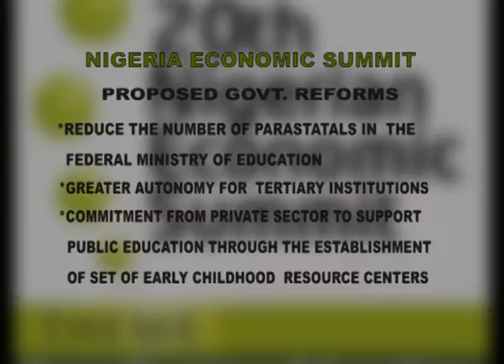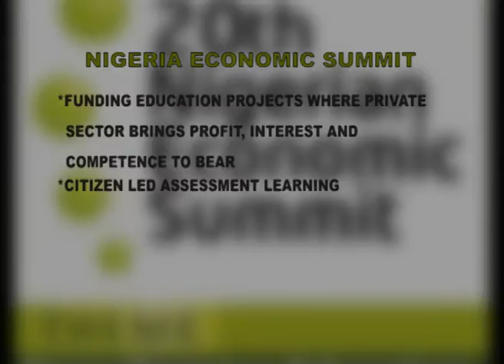20th NESG DOCUMENTARY 31 03 2014